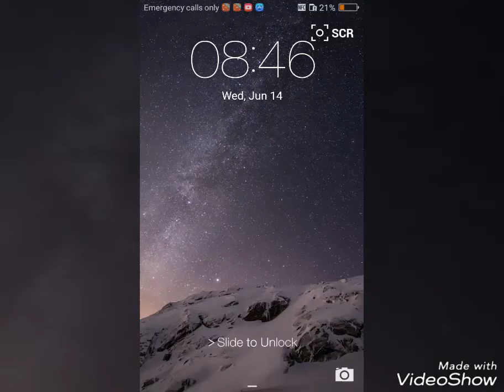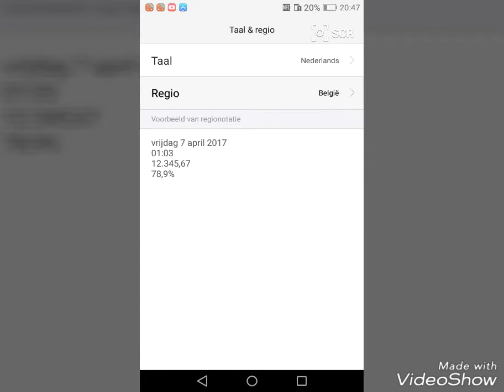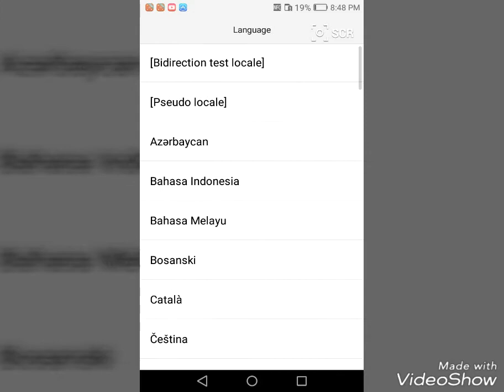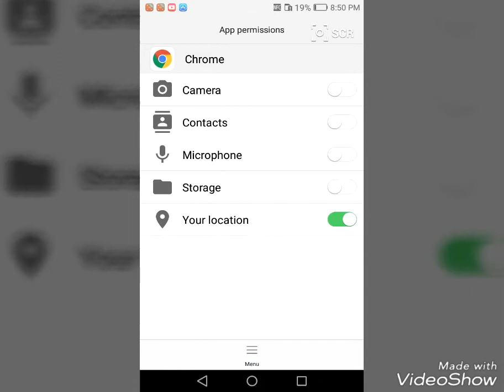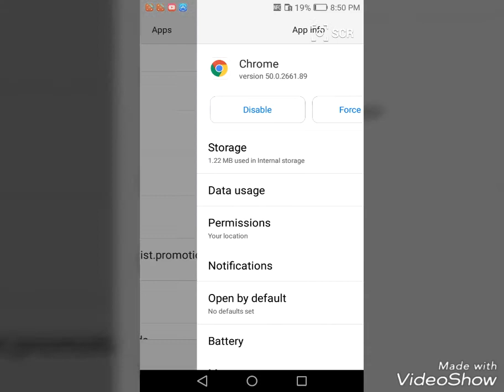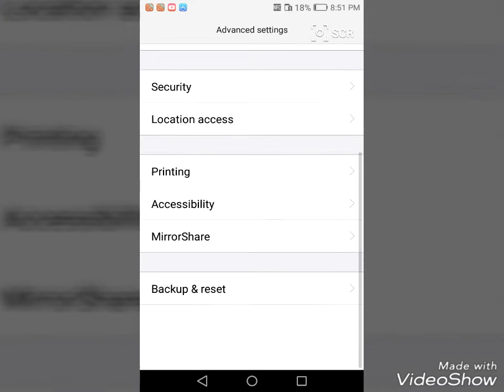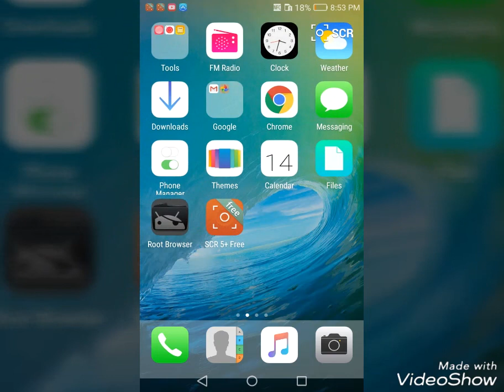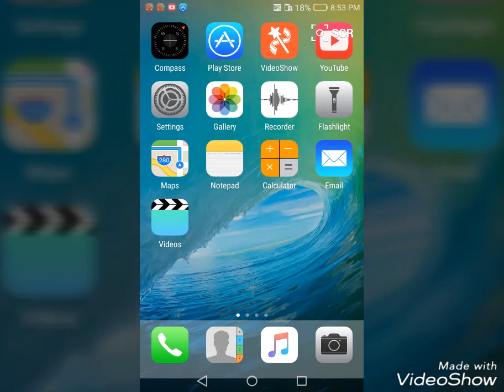TIMEZONE & LANGUAGE PROBLEMS HUAWEI PHONES THAT need to be FIXED 2017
All right , let me make it clear...Huawei pronounced like GUWAY , is a fine phone , great quality , fine look and feels , and come the closest to iPHONES thanks to the Emotion UI.

However , I found out that if a American or even Chinees wants to visit the Netherlands , in no way they can set the location , to the country they are in , Suriname is not even available .. that While HUAWEI will be of great meaning to the Suriname People , cause in 8 months they will start with Broadband internet , powered by HUAWEI so maybe its just the European phones so please leave us some updates if you can set to every Language and Region.

This was after I wanted to set my Huawei phone to English
the thing then set my Region to US and in no way i can set to the region i,m in at the moment.

This need to be fixed real fast , cause it can cost the company a whole lot of money ,